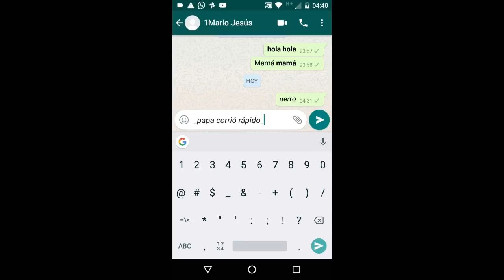✅✅🤔📱Mandar 1 MENSAJE con LETRA CURSIVA en WHATSAPP [FUNCIONA!!!]📱✅✅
Hola amigos de youtube hoy les comparto como pueden mandar mensaje con letra cursiva en whatsapp.